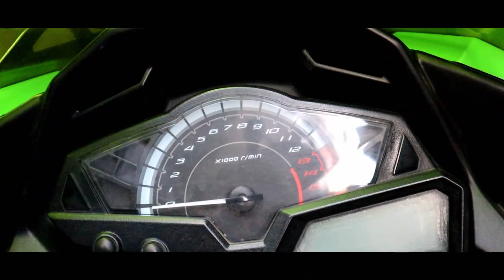Bike wash with one glass of water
Its a new technology of Bike washing with one glass of water.

Just rateTHE SAFE ZONE on google and get a first bike wash free.

For mahaloot offers just do visit on The Safe zone website